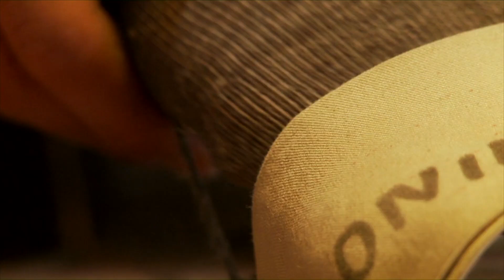Figli d'Arte Cuticchio Expo 2021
Spot Figli d'Arte Cuticchio Expo 2021
Dubai